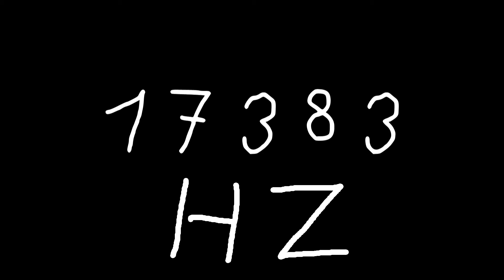17383 hz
Just sound.

chords
sounds
noise
tone
noises
tones
audio
wave
waves
sin
sine
sinus
sinoid
heart
heartbeat
resonancy